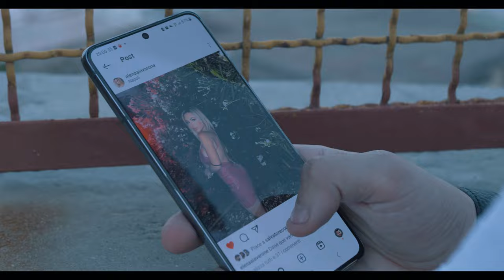Salvatore Rubino - Nata storia (Video Ufficiale 2023)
Nata storia
Arrangiamenti: Ivan Doria

Regia: Luciano Filangieri
Attrice Protagonista: Elena Iavarone

Barberia Zagarola

(via San Severo a Capodimonte,78 Napoli)

Emanuele Paioli Tatoos

(corso Amedeo di Savoia,211 Napoli)

Research Studio

GO NOW STORE

(via Toledo,41 Napoli)

(via dell'Epomeo,9/11 Napoli)

(via Merolla,42 Marano di Napoli)

SEGUI SALVATORE RUBINO SU

SEGUI JOKA DIABLO SU